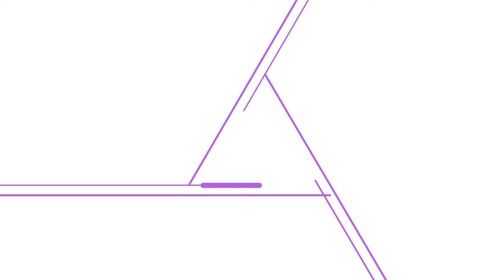Where Are My Movies???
In tonights video I go over where I store and collect my movies, how I get the best deal on digital movies, and VUDU in general. I give my tips for getting the MOST out of the VUDU platform!